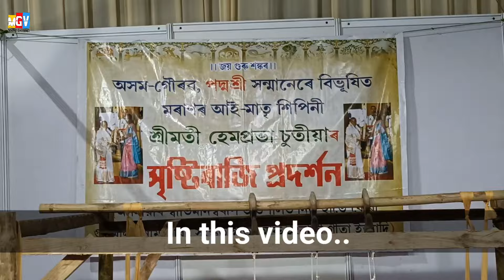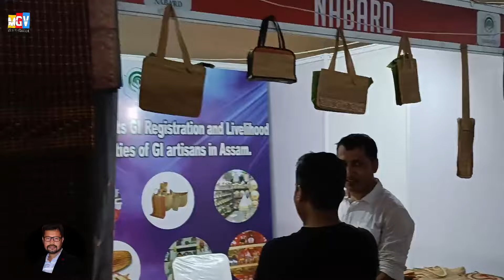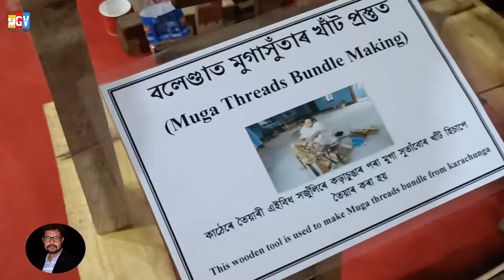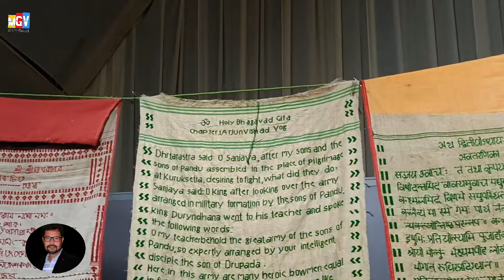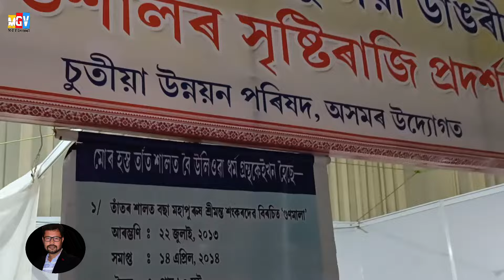Rongali 2024 | 23 June | North East Biggest Festival in Guwahati Khanapara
video by Manoj Gogoi